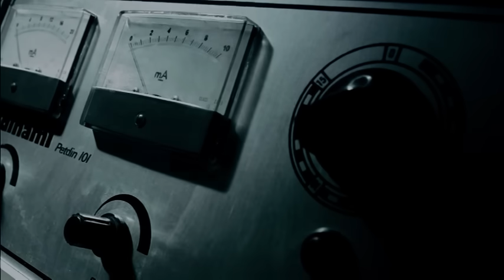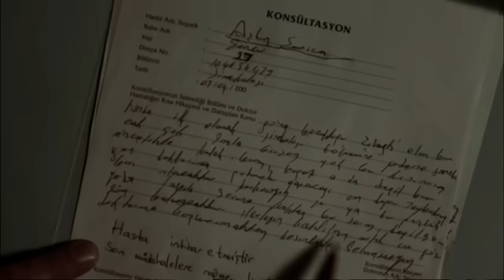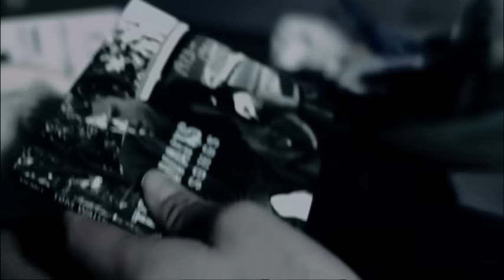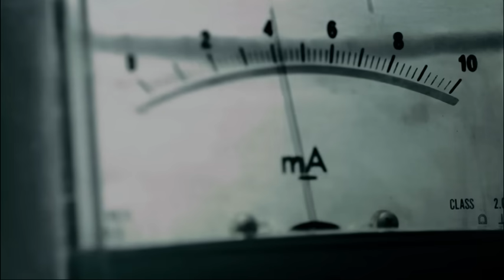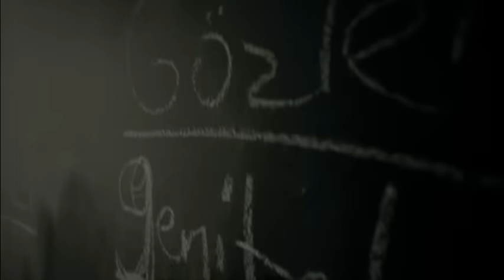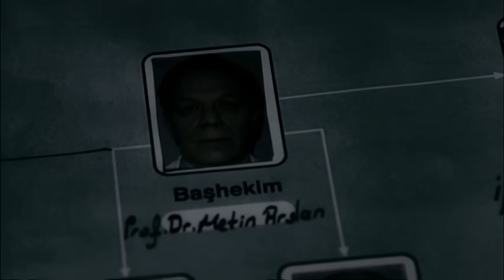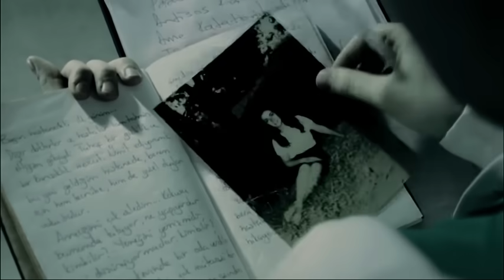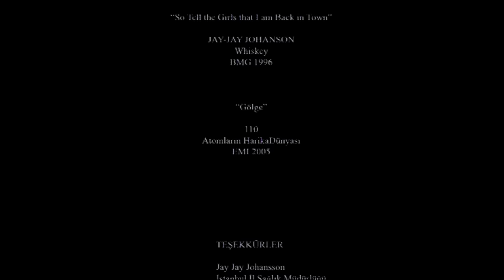Gen | Türk Korku Filmi Tek Parça (HD)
Filmin Konusu:
Psikolojik gerilim unsurlarının had safhada kullanıldığı bu yerli yapım korku filmi Gen'de, Psikiyatr Doktor Deniz'in yeni görev yeri olan, dağlık ve tenha bir bölgedeki akıl hastanesinde geçen tuhaf olaylar aktarılıyor. Göreve başladığı gün hastalardan biri yaşamına kıyar. Bu beklenmedik intihar genç doktorun tanıklık edeceği korkunç olayların ilkidir. Üç gün içinde hastanede inanılmaz cinayetler meydana gelir. Bu vakayı aydınlığa kavuşturmak ve olayları araştırmak için hastaneye gelen polisler kötü hava şartları yüzünden mahsur kalırlar. Telefon hatları arızalanır, yollar kapanır. Herkesin birbirinden şüphelendiği cinayetler çıkmazı adeta dışarı açılan tüm kapıları kapamıştır. Çok geçmeden bütün hastane ve Dr. Deniz bir an önce uyanmak isteyecekleri bir kabusun içine girerler. Türk Sineması'nda son zamanlarda artan korku-gerilim türündeki filmlerin arasında kendine iyi bir yer edinmeyi hedefleyen filmin güçlü bir de iddiası var: "Korkacak kimse yok... Kendinden başka" saptaması, filmin de mottosunu oluşturmaktadır.

Yönetmen: Togan Gökbakar
Oyuncular: Haldun Boysan, Cemil Büyükdögerli, Volkan Cal
Tür: Gerilim
Yıl: 2006